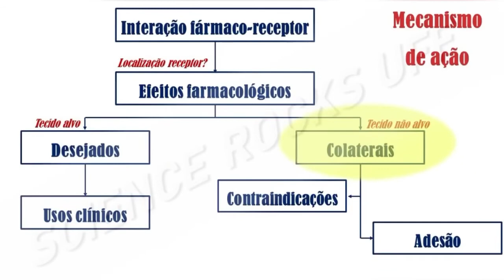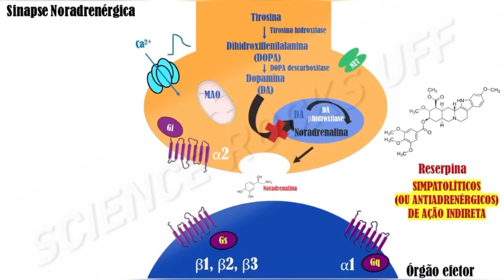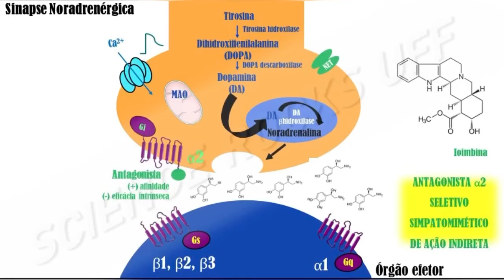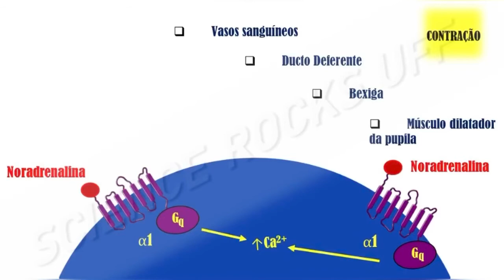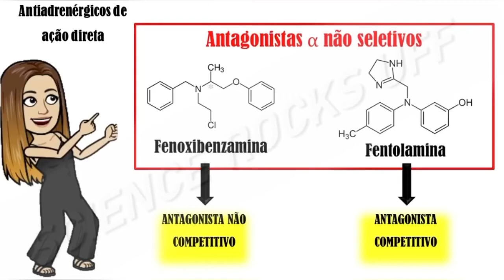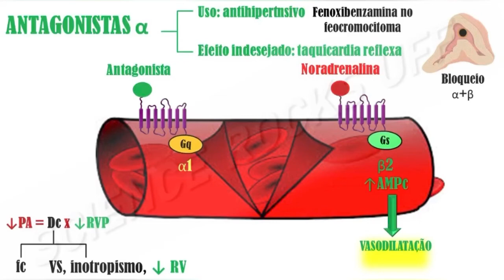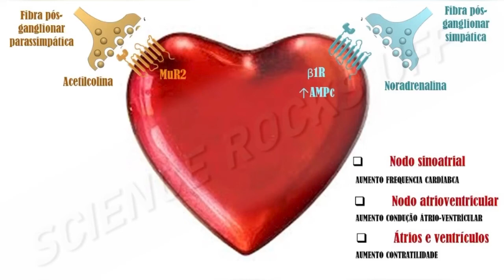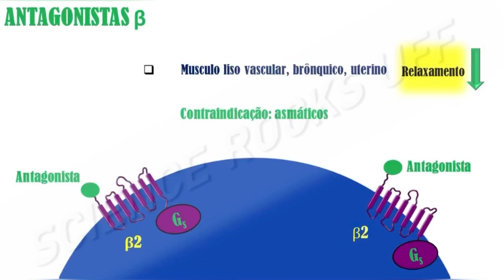Fármacos antiadrenérgicos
A equipe 🧬@sciencerocks.uff🤘🏻 tem o prazer de apresentar o 21o episódio da série 🎞 “O universo dos medicamentos”.

✅ SIGA
✅ CURTA
✅ COMENTE
✅ COMPARTILHE

📚 REFERÊNCIAS BIBLIOGRÁFICAS

📚 REFERÊNCIAS BIBLIOGRÁFICAS

Benowitz NL. Agentes anti-hipertensivos. In: Farmacologia Básica e Clínica/Bertran G. Katzung. Editora Lange 13ª edição.

Biagionni I, Robertson D. Agonistas adrenoceptores e fármacos simpatomiméticos . In: Farmacologia Básica e Clínica/Bertran G. Katzung. Editora Lange 13ª edição.

Katzsung BG. Introdução a farmacologia autonômica. In: Farmacologia Básica e Clínica/Bertran G. Katzung. Editora Lange 13ª edição.

Westfall TC, Westfall DP. Agonistas e antagonistas Adrenérgicos. In: As Bases Farmacológicas  da Terapêutica de Goodman e Gilman. Organizadores Laurence L. Brunton, Randa Hilal-Dandan, Björn C. Knollmann. 12ª edição.